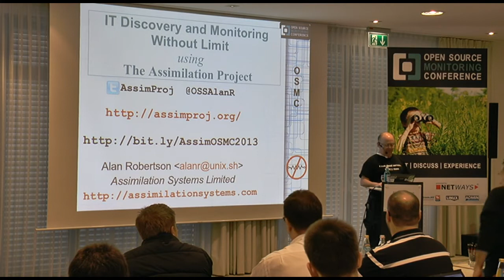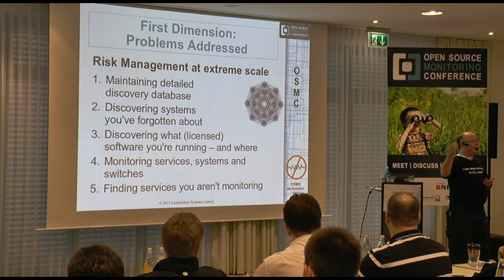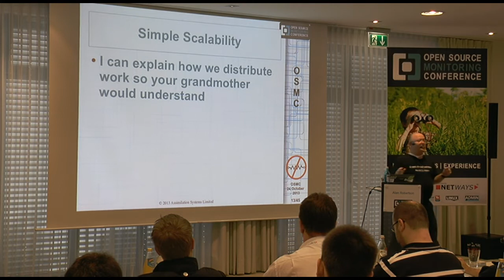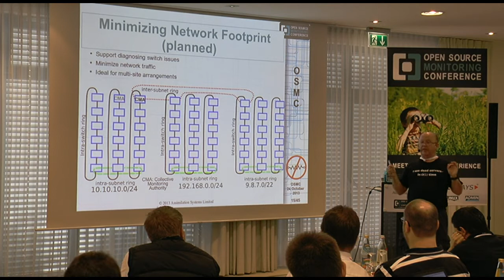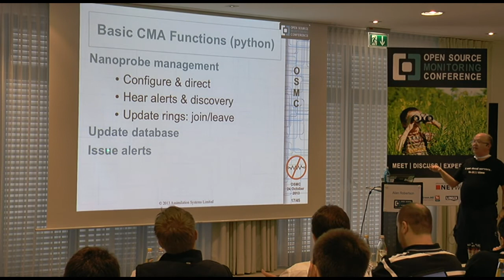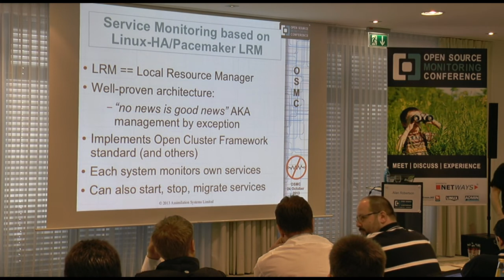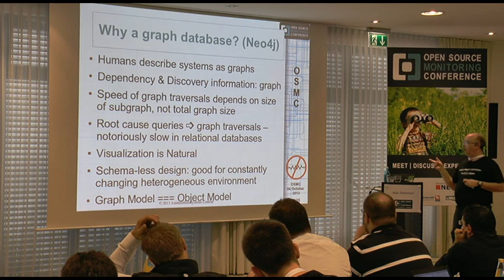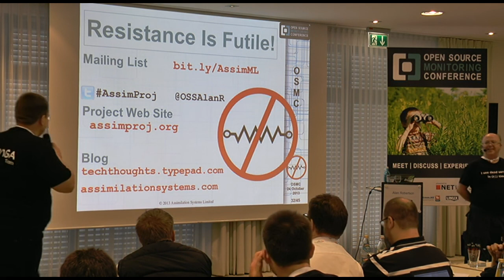OSMC 2013 | Alan Robertson: Monitoring and Discovery without Limit (ENG)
The Assimilation Project provides integrated IT discovery and monitoring.  Discovery is continuous and has zero-network-footprint.

Monitoring is extremely scalable due to a radically distributed architecture.  Discovery informs monitoring - simplifying configuration and maintenance.  Discovery finds systems you've forgotten about, and services you aren't monitoring and dependencies.  About 30% of all outside security breaches come through forgotten systems *- *critical for security.